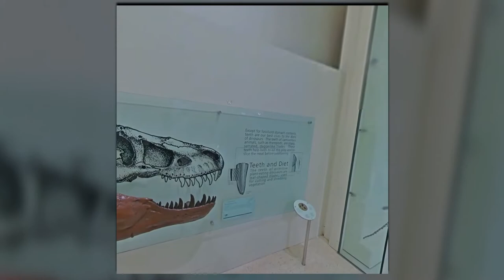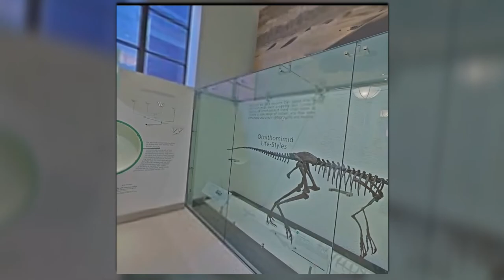Visiting my favorite childhood museum in VR(Oculus GO)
The museum of natural history! I loved the dinosaurs as a kid! The app for this has unfortunately been made incompatible with the GO(Viso places). You can sideload it though.